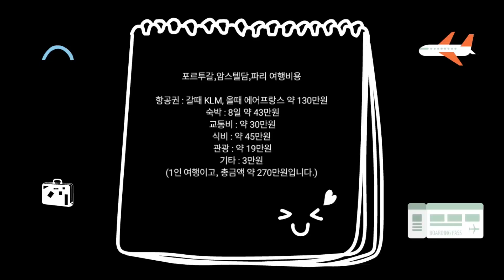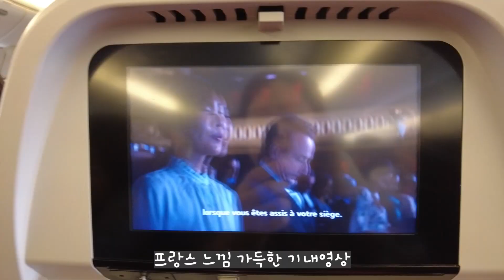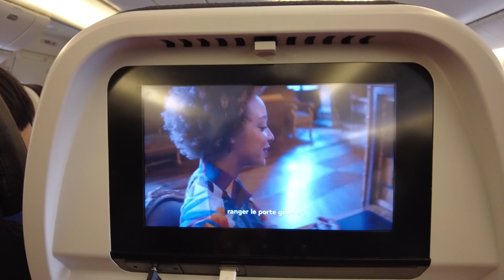파리 사를드골공항 🛩 | 에어프랑스 🛫 | 파리여행 🌻| Paris 🗼| France 💗| 파리 경유지여행 EP5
항공권 : 갈때 KLM , 올때 에어프랑스 130만원
숙박 : 나이스웨이포르투호스텔 4박 (더블룸) - 아고다 약19만원
           리빙라운지호스텔 3박(싱글룸) - 부킹닷컴 약18만원(조식포)
           엔조이호스텔 1박(도미토리) - 아고다 약6만원
교통 : 포르투-리스본 이동시 기차만 사전예약(3만원)하고 나머지는 현지구매
사전예약 및 결제 : 포르투-리스본 이동 기차, 고흐박물관
                                 페냐성, 파리재즈바, 여행자보험, 이심